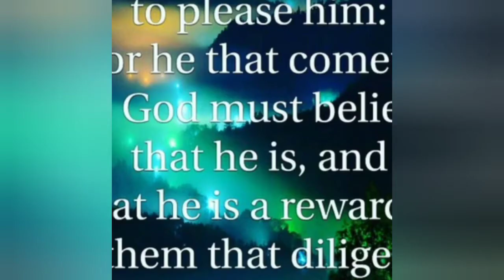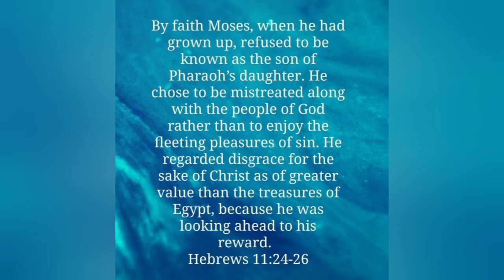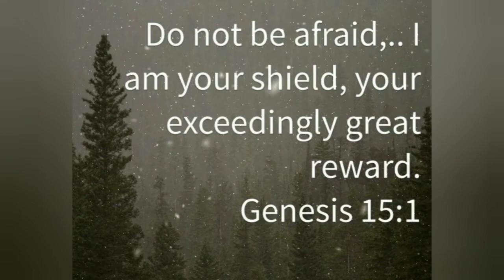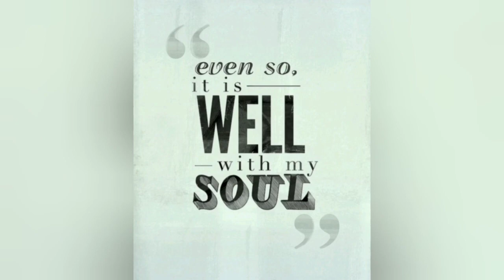THE CONFIDENCE THAT BRINGS GREAT REWARDS.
By the grace of God iam what iam, and his grace towards me was not in vain.
1 Corinthians 15:10.